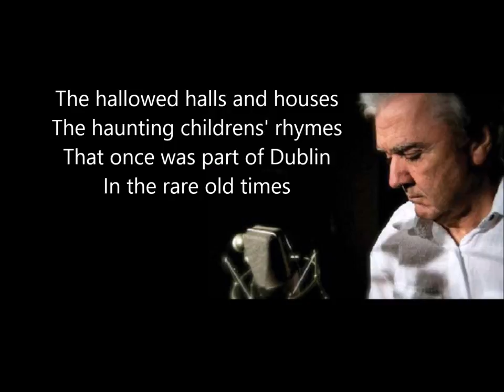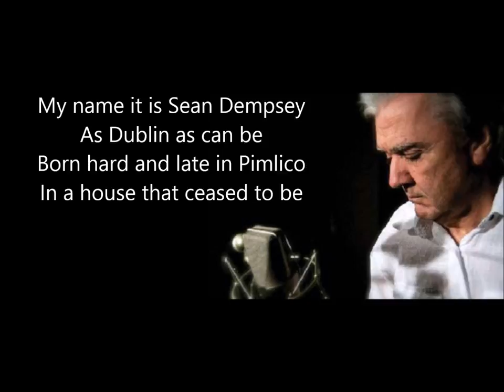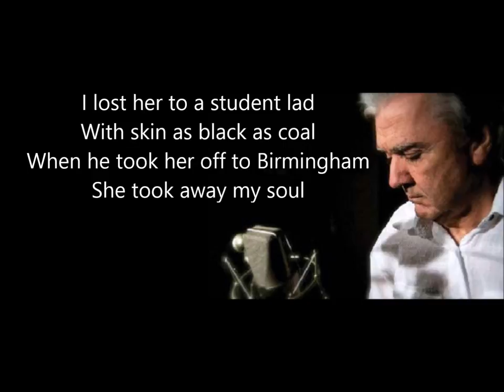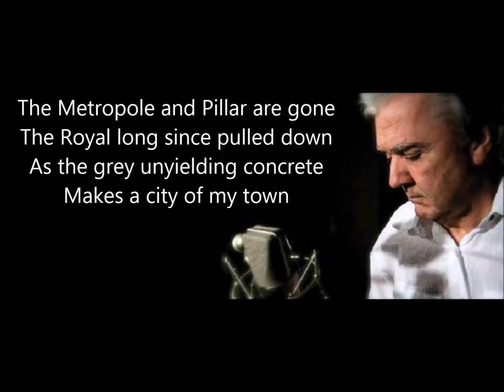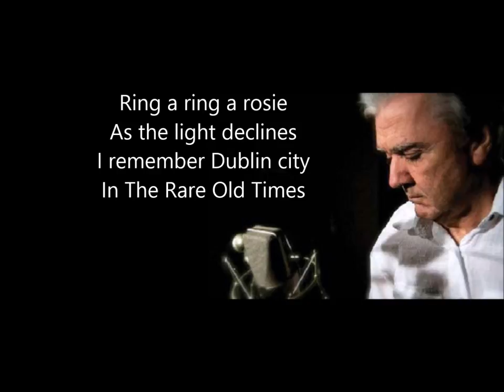The Rare Old Times (With Lyrics) - Johnny McEvoy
Great version of this classic by Ireland's own, Johnny McEvoy.